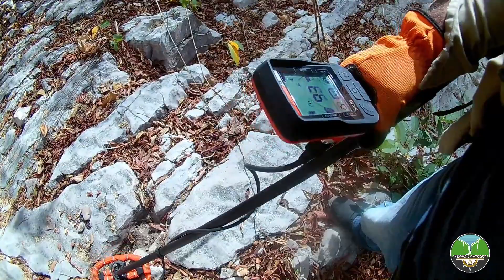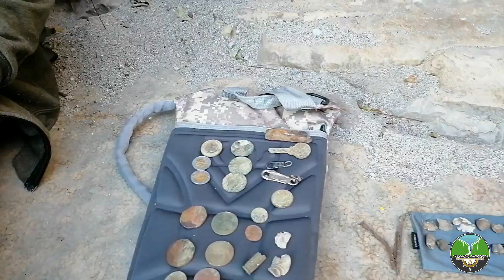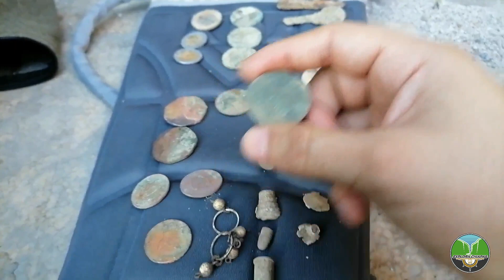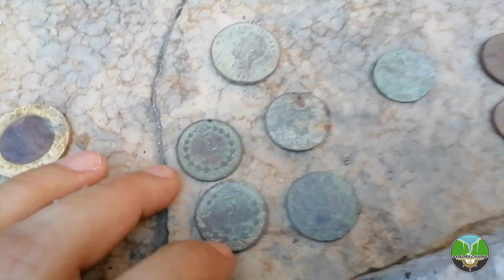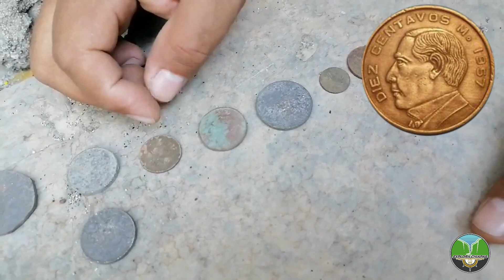Récord de monedas. Detectando en el CHOREADERO 2.0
Detectando en Chiapas.
Equipo de detección.
Garrett ACE 250
Propointer II Garrett.
Quest X10 y X5

Eken H9

Contribuciones y donativos para el canal.